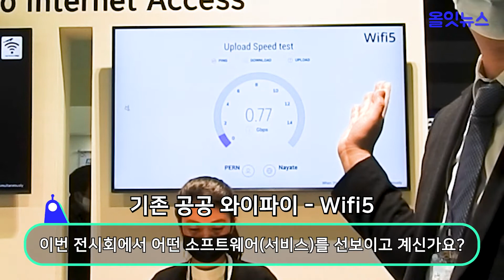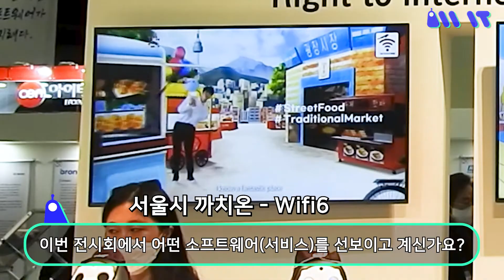서울디지털재단, 서울 와이파이 ‘까치온’으로 통신기본권 확립한다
서울시와 서울디지털재단은 2020년을 통신기본권 확립을 주요 의제로 선택해 wifi6를 채용한 공공 와이파이 ‘까치온’을 선보이고 있다.